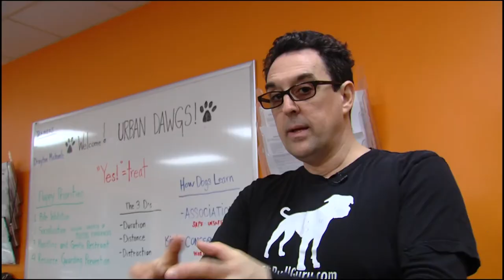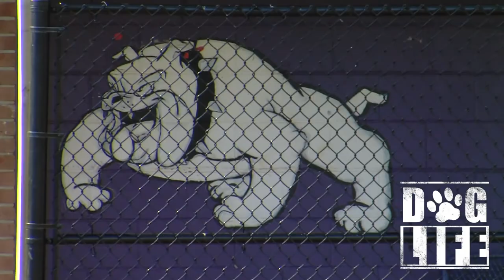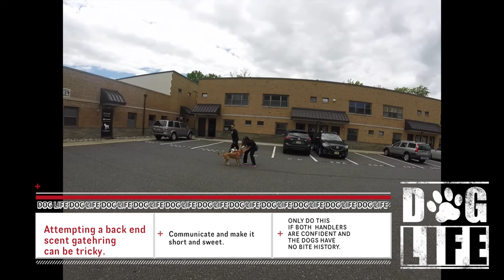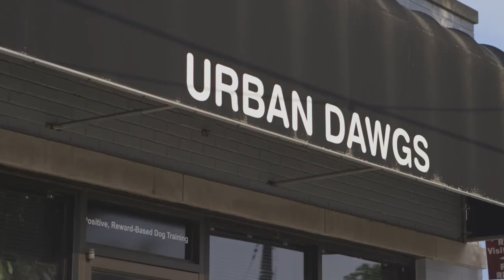Dog Life Episode 2 Human Behavior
Dog Life Episode 2. Human Behavior is the biggest variable in the outcome of dog training.

In episode 2 meet Bella the Bull Mix, Bugsy the Staffordshire Bull Terrier. Both dogs need help with meeting new dogs, see how they do and see how human behavior is the key factor.

Learn about The Leave it Cue and issuing Time Outs.

Featuring Drayton Michaels, CTC. Trainer Assisting by Laura Juliano.

Dog Life is a web series about Dogs, Behavior, Dog Training and Advocating Force Free Dog Training.

Gramatik
The Solid Doctor
The Cutler
Billy Atwell

Camera by Martin Cole Productions
Edited bu K9 Son Media

Dog Life is documentation, not "creation". This Is Real Reality.